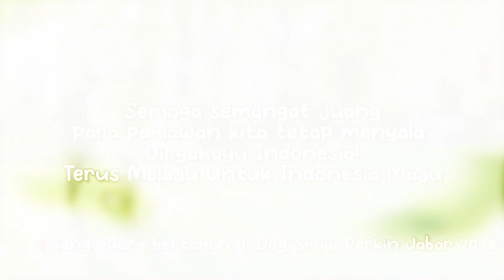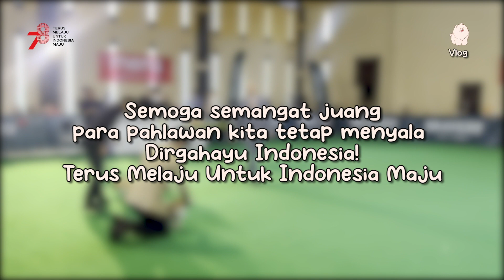Apa Jadinya Anak Anjing 4 Bulan Ikut Dogshow | Hari Kemerdekaan Indonesia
Hari Kemerdekaan Indonesia
Kalian kangen sama si Desmond sang juara ini ga? Nah pada konten khusus kemerdekaan Indonesia kali ini kita akan melihat betapa sulit dan perjuangan nya si Desmond dalam meraih juara? Mau tau serunya seperti apa? Tonton video ini sampai selesai yaa..